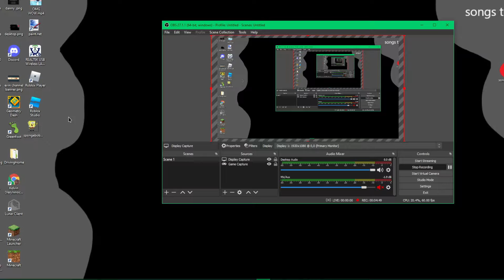FNF | Mid Fight Masses